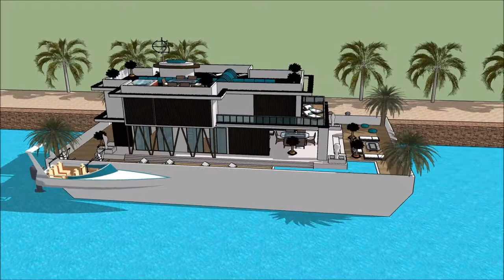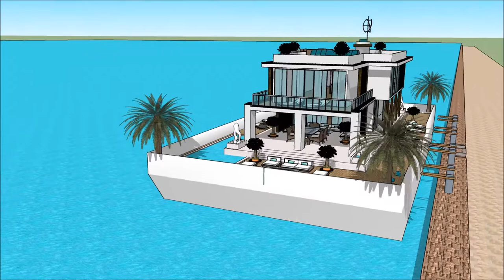ПЛАВУЧИЙ ДОМ MOSCOW INTERNATIONAL BOAT SHOW 2018 007 Yacht Houseboat Floating luxury mansion Superya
The houseboatzania launching an innovative high-end luxury yacht houseboat home design potentially as a display of exhibition of the ПЛАВУЧИЙ ДОМ MOSCOW INTERNATIONAL BOAT SHOW 2018 007 Yacht Houseboat Floating luxury mansion Superya.

The collection of the Houseboatzania concept of ПЛАВУЧИЙ ДОМ MOSCOW INTERNATIONAL BOAT SHOW 2018 007 Yacht Houseboat Floating luxury mansion Superya consists of high luxury and architectural art pieces in minimalism combined with living on the waterfront of the harbour of

The houseboat yacht design has the basis to sustain living with high standards and contemporary structural design at ПЛАВУЧИЙ ДОМ MOSCOW INTERNATIONAL BOAT SHOW 2018 007 Yacht Houseboat Floating luxury mansion Superya with numerous of prospects for excessive living and celebrating the desire of life worldwide: